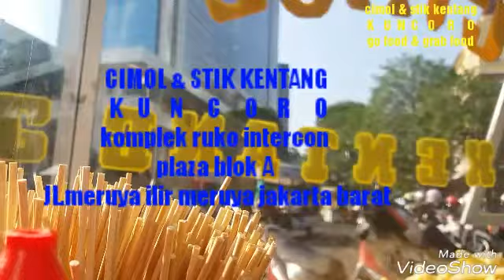Cimol dan stik kentang kuncoro cemilan enak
Silahkan order lewat go food & grab food